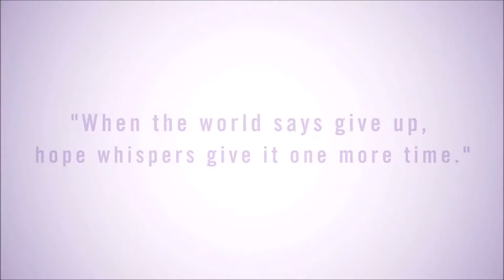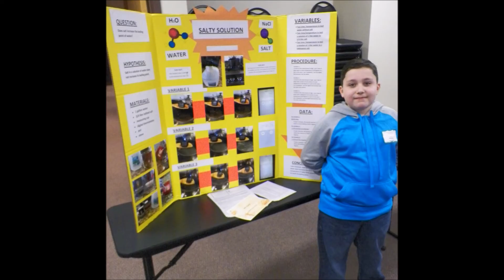HOPE Online Learning Academy Co-Op: Blended Learning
HOPE Online Learning Academy Co-Op offers an innovative academic model blending online and offline curriculum in a supportive, community-based classroom environment to help students succeed.